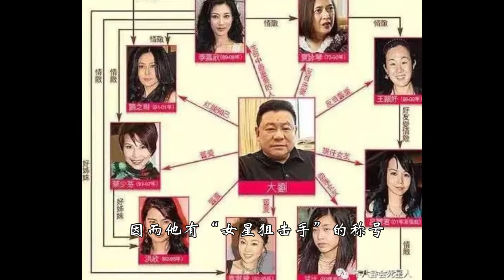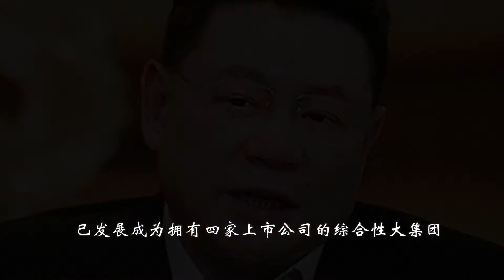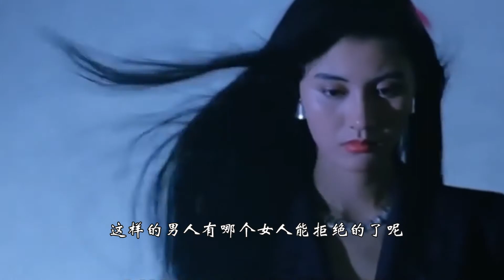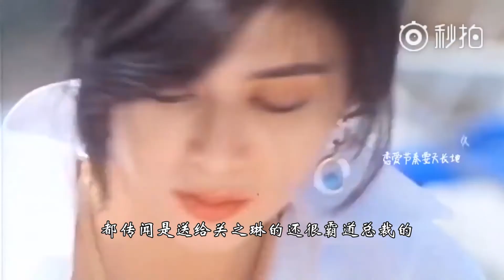疯狂砸金，掳掠李嘉欣、蔡少芬、关芝琳大牌女星芳心、抱得美人归的“女星阻击手”香港富豪刘銮雄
刘銮雄，香港百亿富豪，身为豪门大亨，为抱得美人归，不惜一掷亿金，折桂李嘉欣、蔡少芬、关芝琳等大牌女星，造就关芝琳高尔夫球事件、被誉为“女星阻击手”